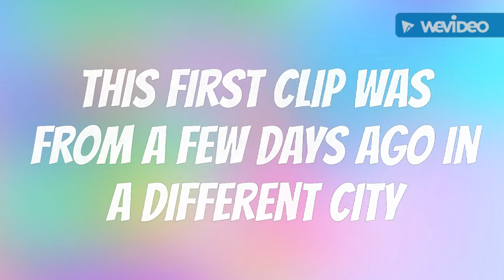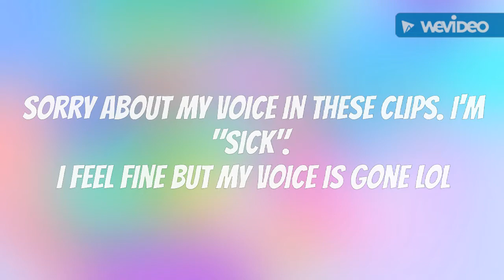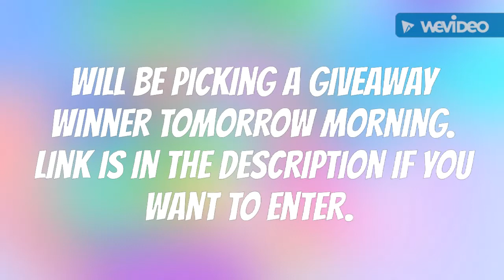"SICK" | Sugar Loaf/GamerGreen Claw Machine Wins (Llamas/Alpacas)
Watch me win more llamas. (: Need 3 more to complete my set!